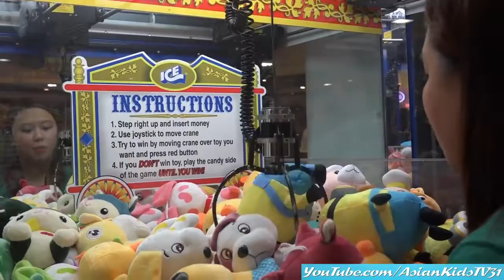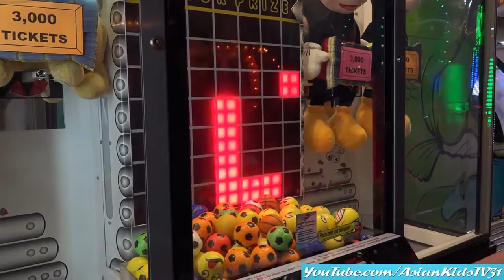Amusement Center: Ferris Wheel Ride, UFO Catcher, Arcade Games and a Whole lot of Fun!